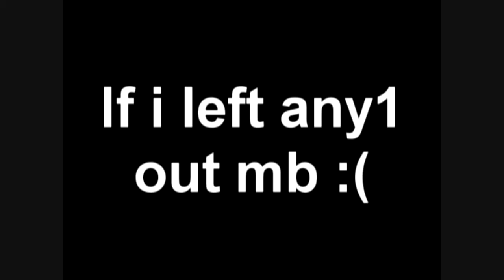Chris Brown - Yeah 3x (RFMV)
CHRIS BROWN - YEAH 3X
not alot of effects in this rfmv even though i wanted to rhape the effects in this rfmv :(
Program(s) sony vegas,fraps
Artist & Song- chris brown - yeah 3x